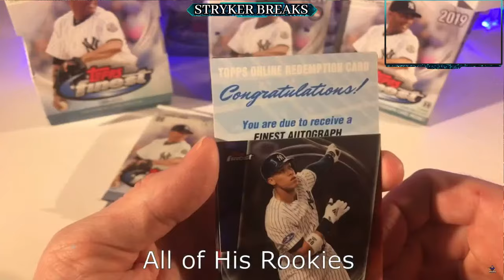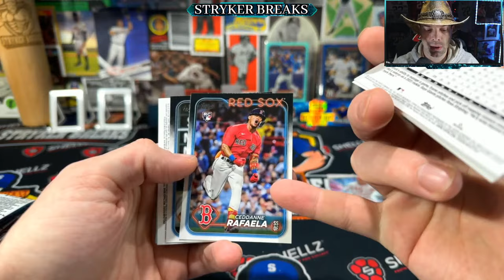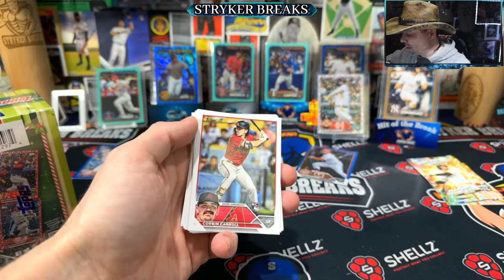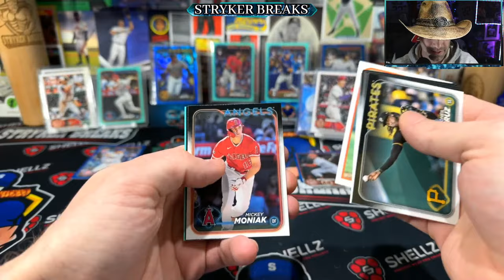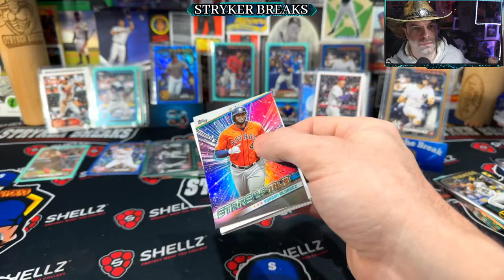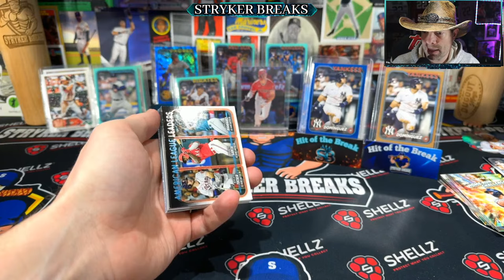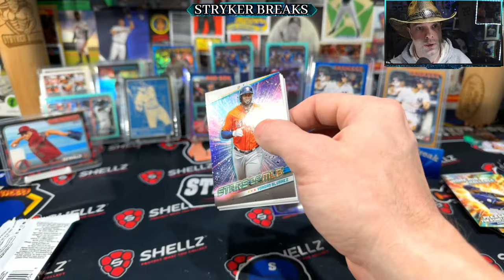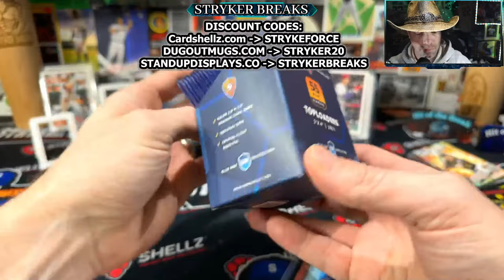FANATICS BOXES CELEBRATION RIP!!! 2024 Topps Series 1 Baseball Cards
In this Stream I'm Opening  2024 Topps Series 1 Fanatics exclusive boxes of Baseball Cards Boxes!